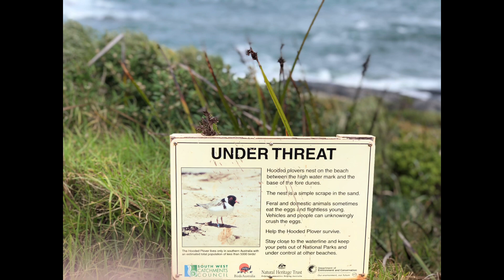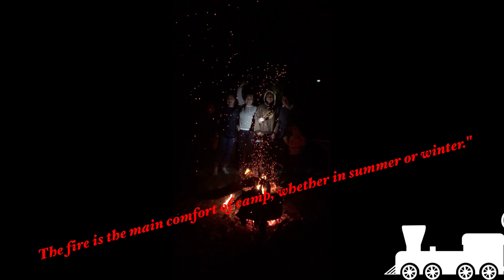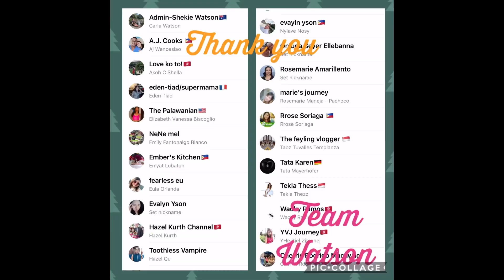Augusta Camping Adventure/Campfire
Augusta, is the best holiday spot for fishing, boating, swimming, kitesurfing enjoy our first experience during winter the campfire 🔥.